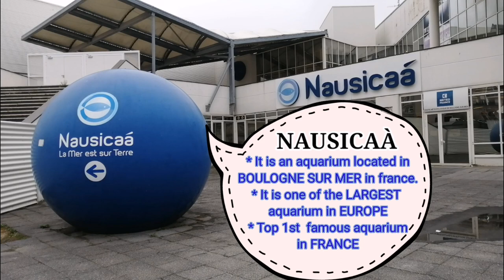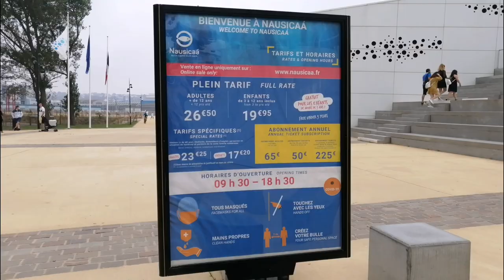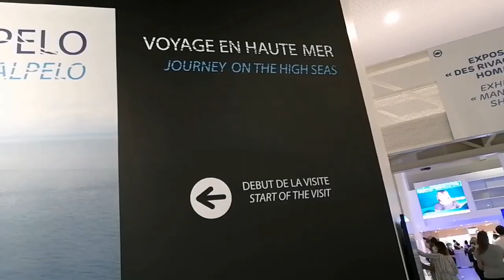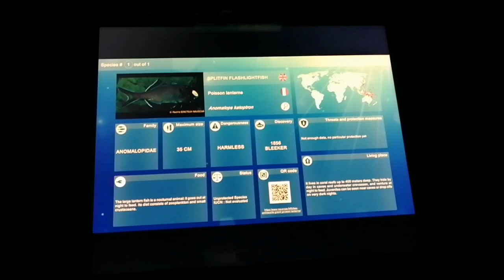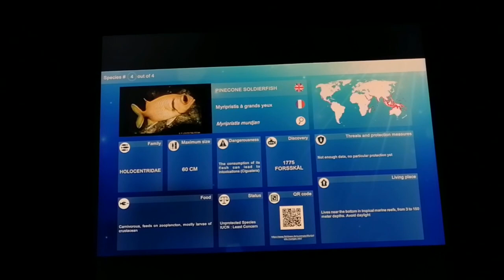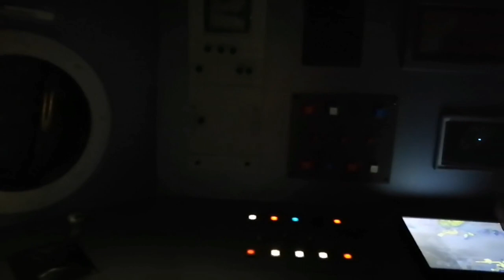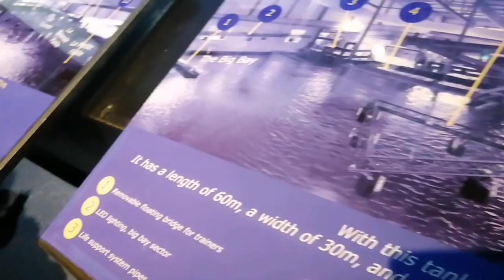NAUSICAA aquarium|biggest aquarium in france and europe| le plus grand aquarium d'Europe|hifaya reci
Hi friends,

This  video is a vlog video. Here i going to explore the most famous aquariyum in Europe and france. It's name is NAUSICAA. Located in Boulogne sur mer, france.

Please WATCH this video fully. Don't skip the video.

ப்ளீஸ் என் சேனல் சப்போர்ட் பண்ணுங்க,லைக் பண்ணுங்க,  ஷேர் பண்ணுங்க.